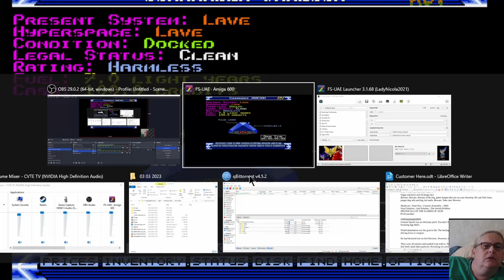Learning How to play Elite - 01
1563 - Learning How to play Elite -  01
No Space Station Yet